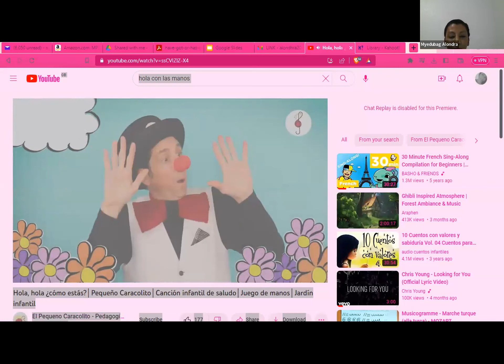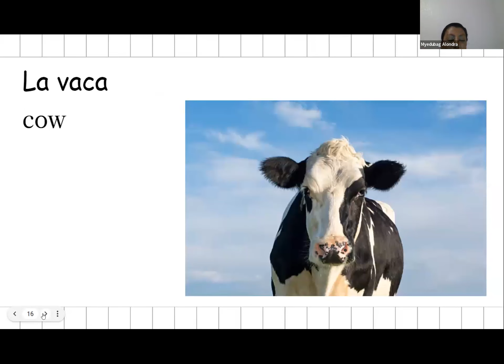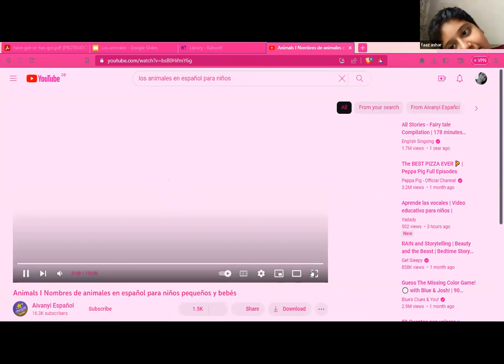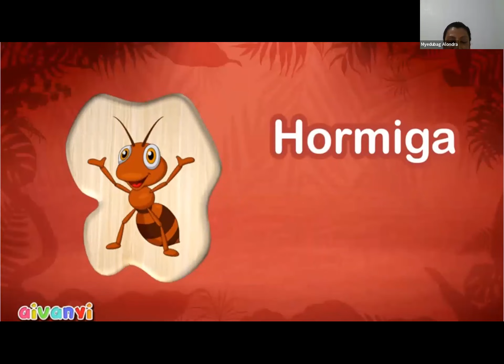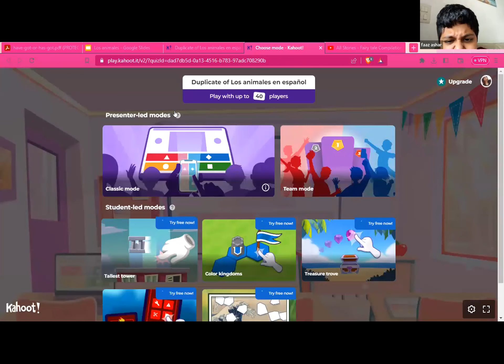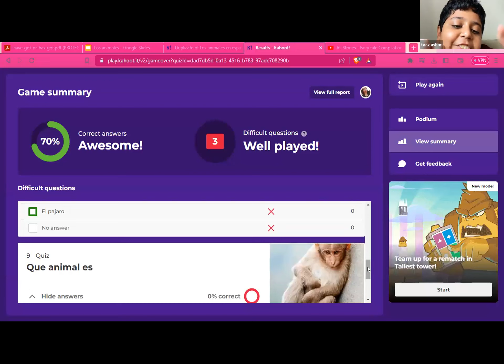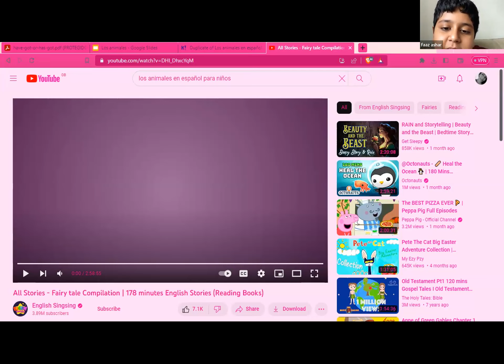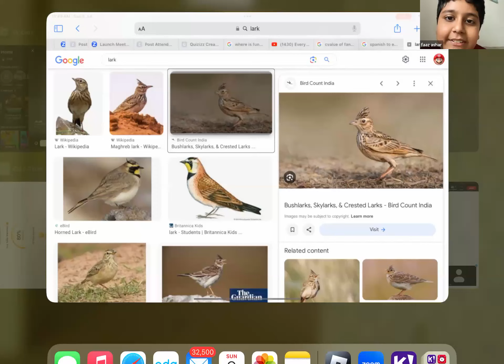Myedubag :Learn Spanish Program (With Native Spanish Teacher)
Myedubag's Learn Spanish Program with Native Spanish Teacher is a program to learn Spanish through Live Classes where teacher student ratio is just 1:2.

Module/Topic- Basics